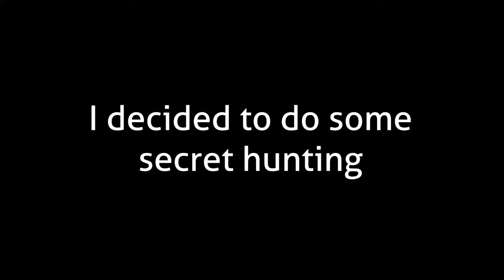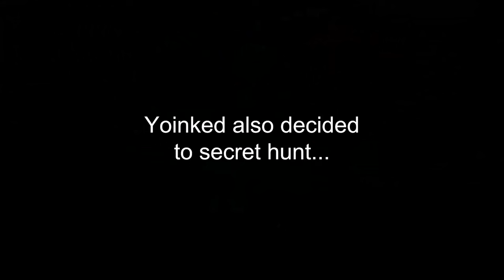I Finally Played Through Violence in Ultrakill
10/10 Would Ultrakill again...

I hope you can all enjoy my play through of this layer as much as I did, I had a blast checking out all the new stuff!

In any case this felt like 2-3 layers in one with how much it had going for it, definitely up as one of my favourite layers now...